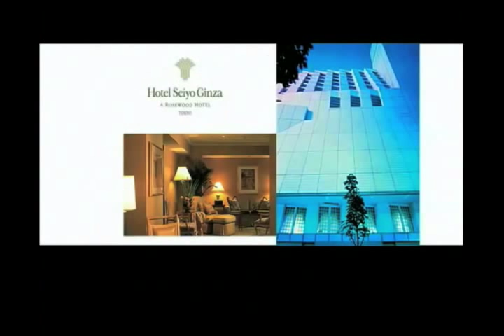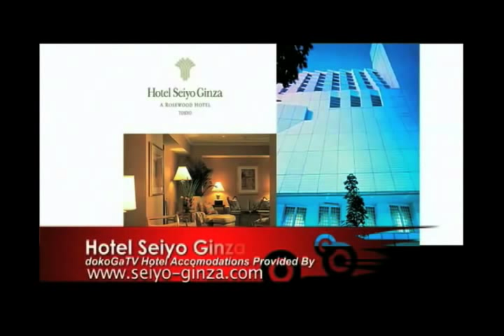DokoGa TV - Iga Ninjas in Hawaii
Pali & Sachi  check out the Iga Ninjas, who recently paid a visit to Hawaii/